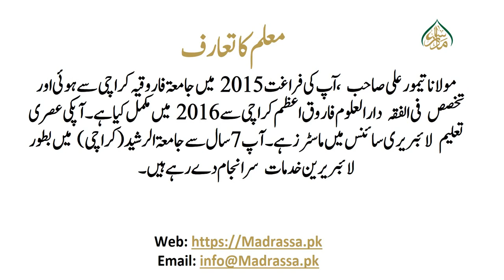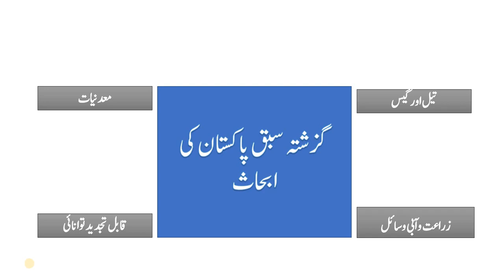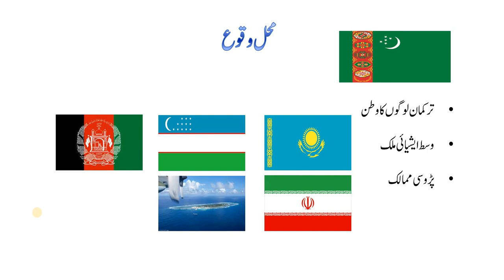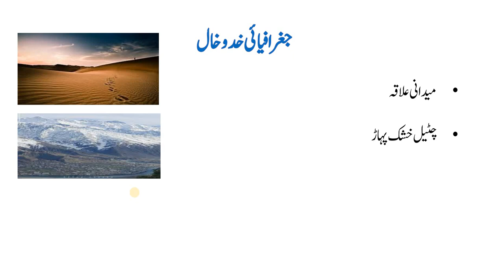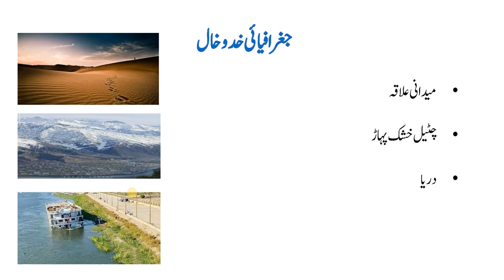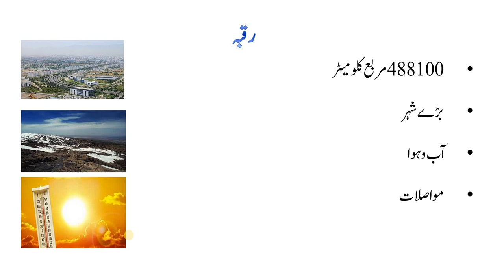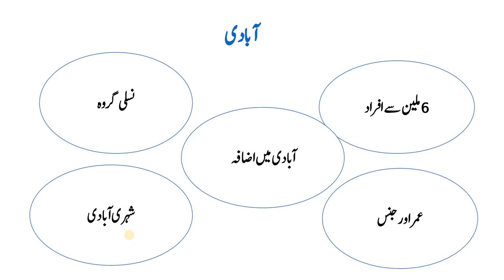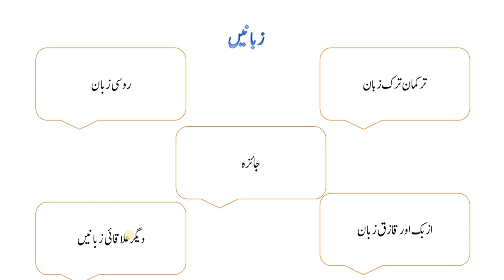عالم اسلام کے مسائل و سائل ، سبق :51ترکمانستان حصہ اول /alim e islam ky wasail o masail lesson51